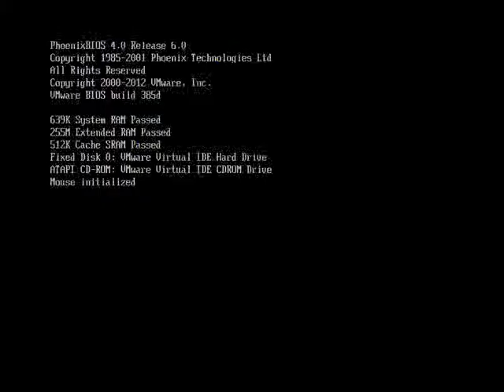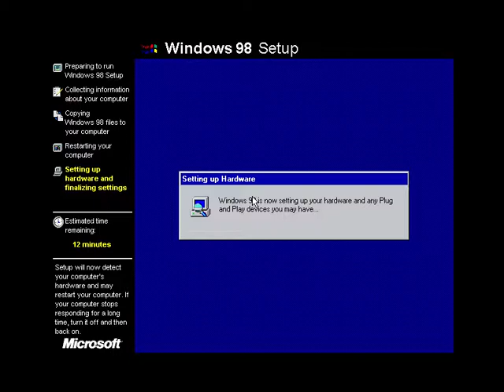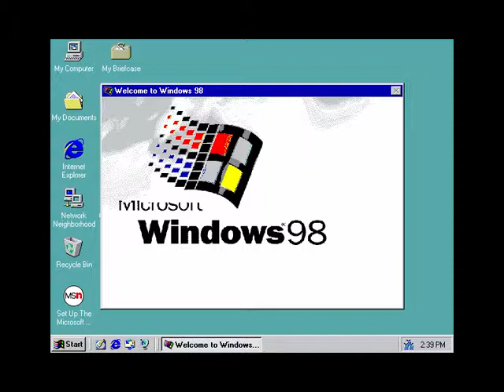Installing Memphis SE Build 2126 (OSR1)